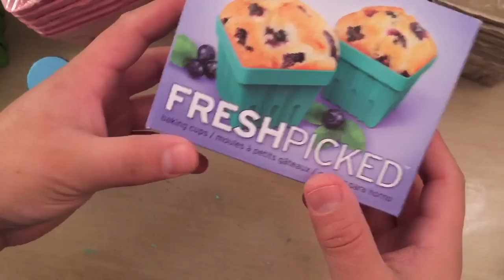Michaels and Cost Plus World Market small hauls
Amador